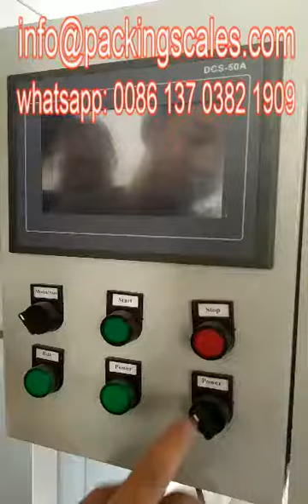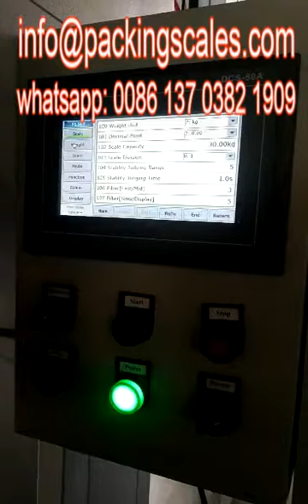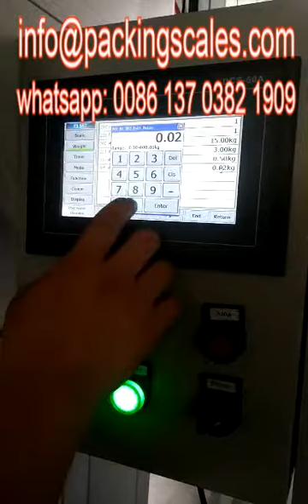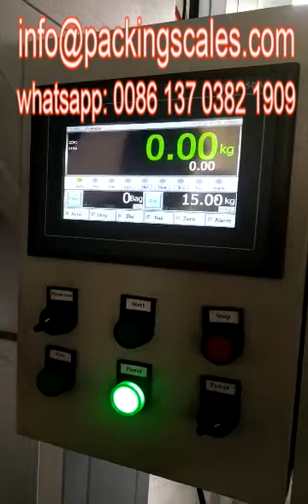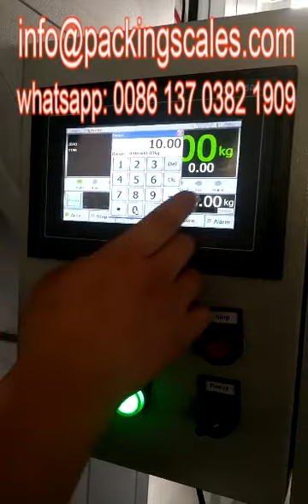salt bagging packing machine 50kg 25kg bagging machine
The bag can be closed by heat sealing for lining/plastic bags and sewing(thread stitching) for woven bags, paper bags, kraft bags, sacks etc.
 Futures

1, Installation 4 pcs load cell, each load cell max weight 250kg, IP67 grade, high weighing accuracy, working more stable

2, Dual control system, the CHIMEI weighing instrument and PLC control system

3, Color touch screen HMI, easy operation

4, PLC system operation by 10" touch screen

5, Installation 2pcs of proximity switch and 2pcs cylinder, bag clamp more tighter, more safe

6, Automatic bag sewing and sewing conveyor speed adjustable

7, Parts of famous brand, such as Delta, Schneider, CHNT, AirTAC
Structure of Packaging Scale:
1. Storage bin 2. transport warehouse 3. Blanking mouth 4. Clip bag device 5. Electrical control box 6. Steel structure of the frame 7. Belt conveyor 8. Sealing machine.